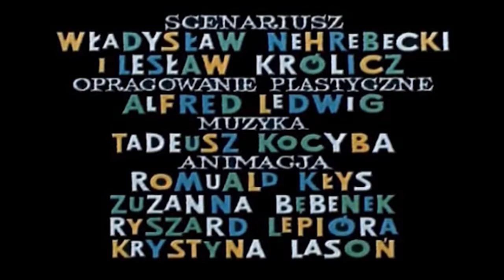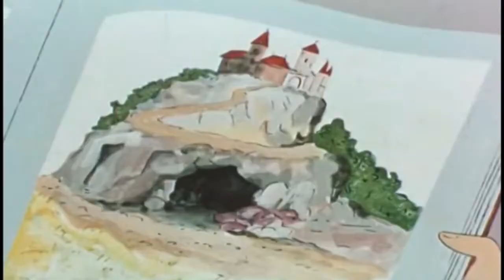Lolka és Bolka - A sárkány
Lolka és Bolka két pajkos, kíváncsi és nagyon jószívű fiúcska. Kalandos történeteik során felfedezik a körülöttük lévő világot. Folyamatosan olyan szituációkban találják magukat, amely minden hétköznapi kisgyermekkel, akár veled is megtörténhet.